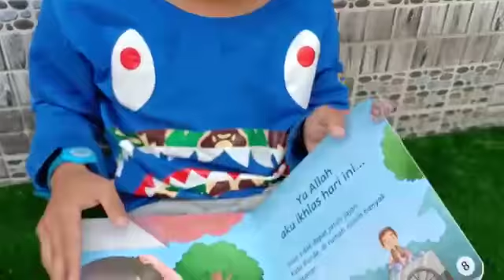Review buku anak ikhlasku hari ini maafku hari ini - part 1